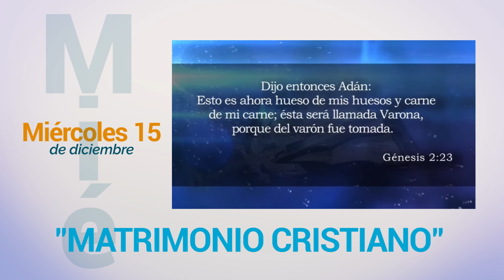SPOT PROMOCIONAL - TRANSMISIONES EN VIVO (Jueves Estreno)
📲 Recibe en casa, por la calle o donde te encuentres, la señal en vivo de las siguientes transmisiones en vivo:

⚪️ Miércoles 15 de diciembre:
"MATRIMONIO CRISTIANO"

🔴 Jueves 16 de diciembre:
¡ESTRENO! COVER DEL TANGO CÉLEBRE “ADIÓS NONNINO”

⚪️ Viernes 17 de diciembre:
"LOS PROBLEMAS DE TU FAMILIA EMPIEZAN EN TU CARÁCTER"

👉 A partir de hrs. 20:00 Chuquisaca - Bolivia; 21:00 Iquique - Chile.

Estad, pues, firmes, ceñidos vuestros lomos con la verdad.
Efesios 6:14a